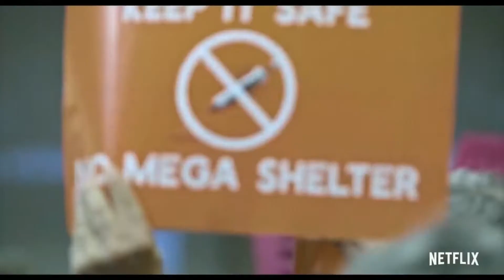Llévame a casa l Tráiler Oficial l NETFLIX l Informando Trailers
Llévame a casa, Tráiler oficial.
 500,000 estadounidenses experimentan la falta de vivienda todas las noches. Lead Me Home es un cortometraje documental de Jon Shenk y Pedro Kos que captura la experiencia desde múltiples perspectivas. Esta película inmersiva y cinematográfica personaliza el tema abrumador al contar las historias de la vida real de quienes lo atraviesan como un primer paso para desafiar las actitudes desinformadas y las políticas anticuadas y brinda a la audiencia una mirada rara y profunda a la escala, el alcance y la diversidad. de la América desamparada hoy.